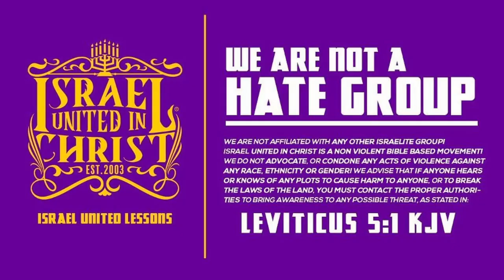IUIC | Keeping God's Commandments Will Save You